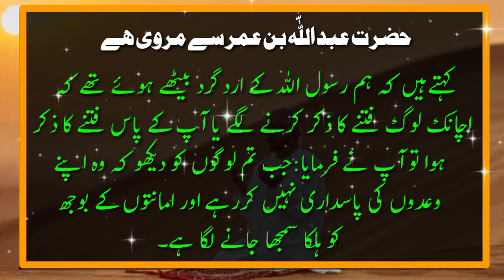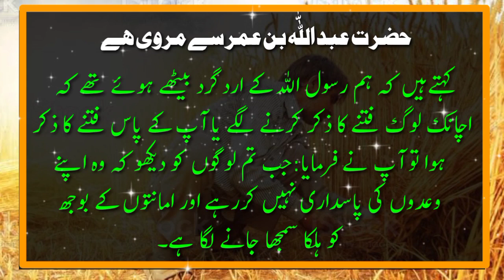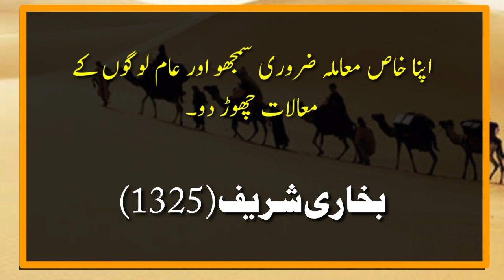Fitnon Ka Dor || Hadith About Fitna || Farman e Rasool || Hadees kissa || Islam || AQH Official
fitno ka daur
fitnon ka dor
fitno ka dor
fitno ka bayan
fitno ka door
fitnon ka dor or tanhaai
fitnon ka dour
fitnon ka daur
fitnon ka tadaruk
fitno ke daur me momin ka kirdaar
fitno ka dour
fitno ka dor or hmari zimme dariyan
fitnon ka zamana
fitno ka rad
fitno ka daur by ustazah nighat hashmi
fitne ka dour
kamzor eman aur fitnon ka daur
fitno ka zahoor
fitno ka daur by ustazah nighat hashmi iirctv
fitno
fitno ka daur pdf
Al hadith
Hadith
Hadees
 Hadees sharif
jahannum
hadees a
muslim bukhare
hadees mubarak
allah ki rah mein maal kharch karna
hazrat muhammad saw ne farmaya
sadqa dena
learn quran
moral story
daily hadees,daily hadith
hadees status
hadith
farman
ibadat
jannah
jannat
who to
prophet muhammad
qurb e qayamat
qayamat
hadees in urdu
hadees sharif
hadees e pak
hadees nabvi
hadees status
urdu hadees
hadees mubarak
hadees shareef
hadees rasool pak
hadees whatsapp status
short hadees
latest hadees status
hadees collection in urdu
hadees
hadees about
raston ke huqooq
Allah ki taqat
eman ki taqat
raah-e-deen
islamic
video naat new
bayan
tariq
jameel
video naat hd
video naat sharif
saqib raza mustafai
very imotional
video naat
latest bayan
bayan tariq jameel bayan
video naat 218
molana raza saqib mustfai
beautiful heart touching bayan
allah ke fazal ya raazi hone ki nishaniyan
emotional bayan
2020 bayan
latest bayan 2020
allah se mafi kaise mange
raahedeen
very emotional